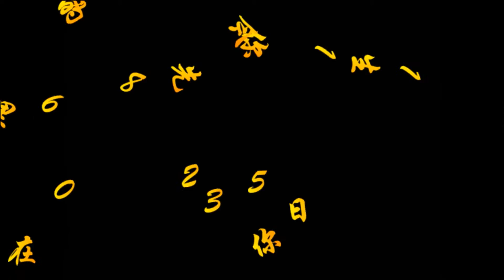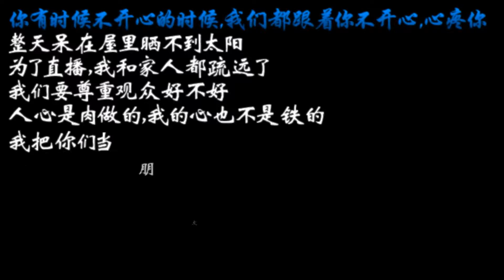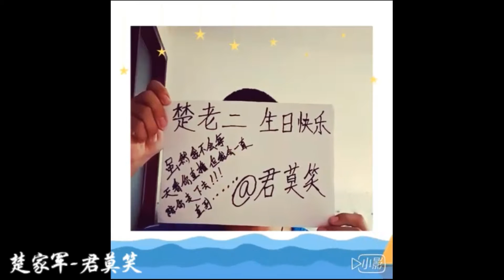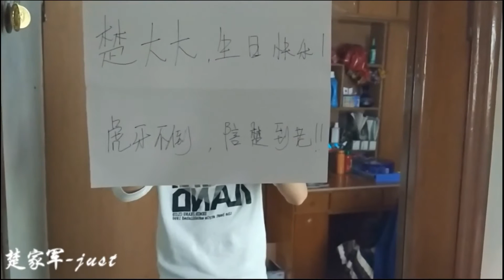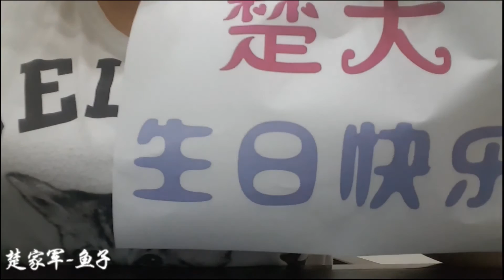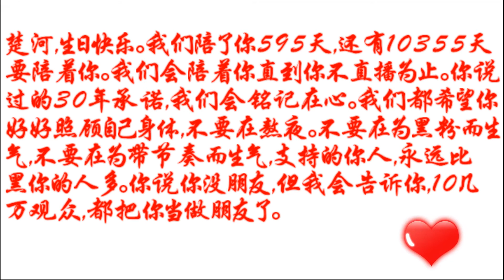雅婷妹子制作VCR：祝楚河生日快樂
【5月18日】雅婷妹子制作VCR：祝楚河生日快樂